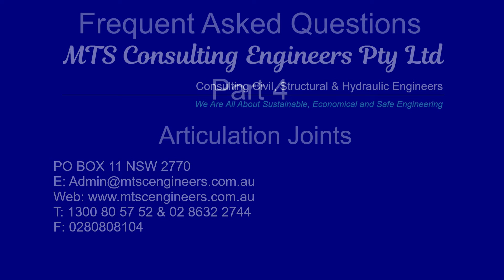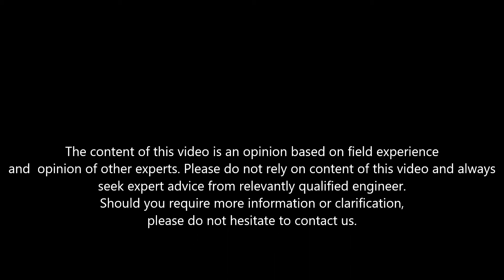Articulation Joints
Articulation joints are installed in masonry walls, such as bricks, blocks or concrete to divide walls into panels and allow movement. This reduces risks of structural cracking if foundation moves or settles. The spacing of it has to be as per Australian Standard AS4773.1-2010 Section 13